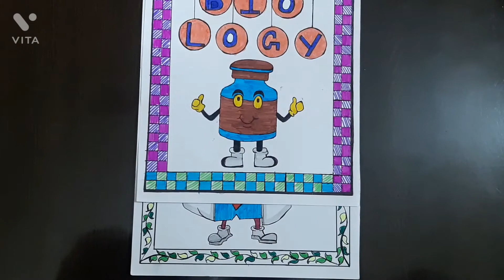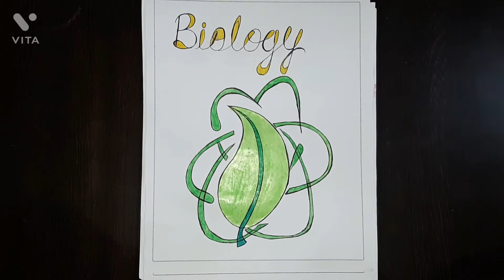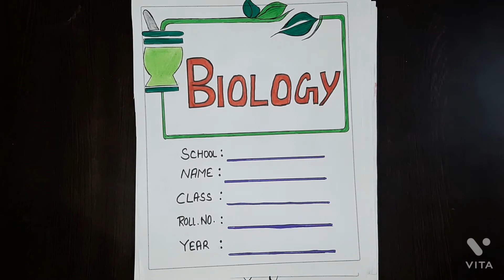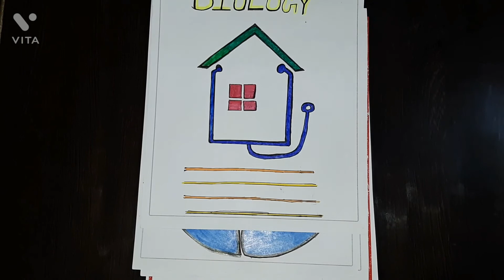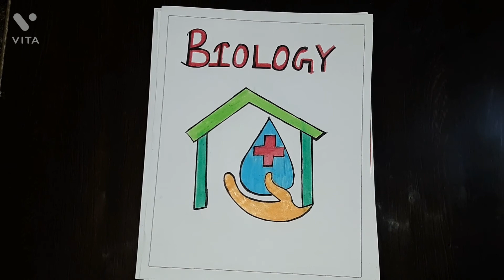Biology Portfolio Designs |Biology Front Page Designs |Biology Border Designs For Project Work |Bio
Biology
Portfolio Decoration
Biology borders
Biology border page designs
Biology border decoration
Biology border page decoration
Border Design
Borders for biology
Border Design For Biology
Biology border designs for assignment
Biology borders for project
Biology borders for project work
Biology borders for assignment
Biology cover page
Biology cover pages
Biology cover page decor
Biology cover page decorations
Cover page
Cover pages
Cover page for biology
Cover page for biology assignment
Cover page designs for biology portfolio
Biology front page
Biology front pages
Biology front page decorations
Biology front designs
Front page
Front page design
Front page design for biology
Front page design for biology project work
Biology Project work
Biology Project borders
Project decoration
Project decoration ideas
Project decoration ideas for biology
Project decoration ideas for school assignments
Borders kaise banaye
Cover page kaise banaye
Front page kaise banaye
First page kaise banaye
Assignment designs for biology project work
Assignment designs for biology
Biology assignment border
Biology assignment border page
Biology assignment border designs
Biology assignment cover page
Biology assignment cover page designs
Biology assignment decorations
Biology assignment decoration ideas
Biology assignment design ideas
School project designs
School project idea's
School assignments designs
School project decor
First pages for project
First page for biology
First page for biology project work
Biology first page
Biology first page designs
Biology first page designs on paper
Biology first page designs on page
Biology first page decorations
Biology first page decor
Biology first page decoration ideas
Simple borders kaise banaye
Simple border designs
Simple cover page designs
Simple cover page for biology
Simple cover pages for biology
Simple cover page for assignment
Simple front page designs
Simple front page designs for biology
Simple front pages for biology
Simple first page
Simple first page designs
Simple first page designs for biology
Simple first pages for biology
Simple first page for assignment
Simple and Easy designs for biology
Simple and Easy front page
Simple and Easy borders for biology
Simple and Easy borders for project
Simple and Easy borders for school project
Simple and Easy border for assignment
Easy project
Easy project file design
Easy project decoration ideas
Easy designs for biology
Designs for biology
Designs for biology project work
Designs for biology assignment
Designs for biology project
Designs for biology school project
Project work border designs
Project work design
Biology ka assignments design
Science project cover page
Science border designs
Science border pages
Science border page designs
Science cover page
Science cover page designs
Science front page
Science front page designs
Science project cover page designs
Science assignment designs
Science project file
Science project file designs
Science project decoration ideas
School assignment borders
Science assignment border designs
Science assignment cover page
Science assignment cover page designs
Science assignment front page designs
Science assignment front pages
Science assignment first pages designs
Science School Portfolio
Science assignment decoration images
Science assignment decoration ideas
science portfolio designs
Biology school portfolio